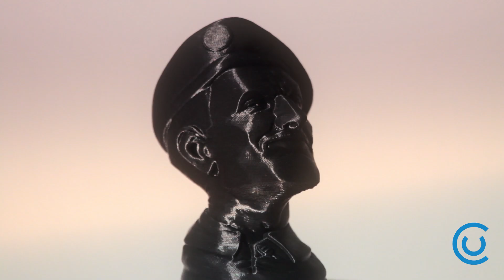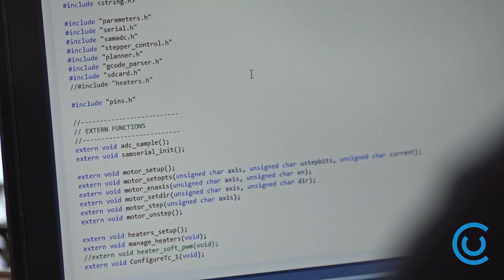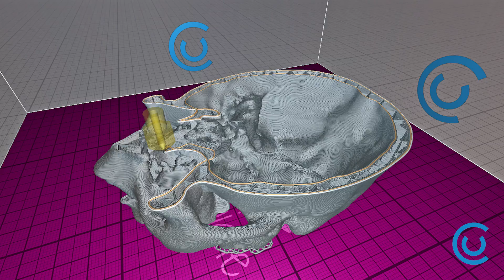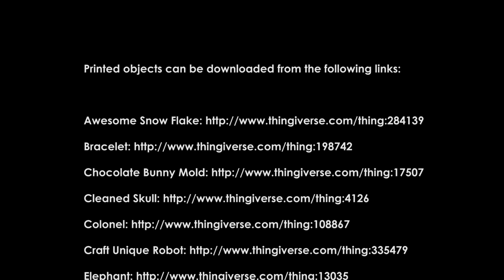Craftunique desktop 3d printer introduction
Easy to use affordable 3D printer with a free state-of-the-art 3D slicer software.

We have taken all of the most desirable features found in the best current 3D printers and have combined them into one unit. And if you are new to 3D printing, no problem, anybody can use CraftBot, especially when accompanied by CraftWare, our very own 3D software that is absolutely free to download at any time. Check it out yourself! CraftBot works right out of the box, all you need to do is load your 3D model, slice it with our state-of-the-art software and print it.